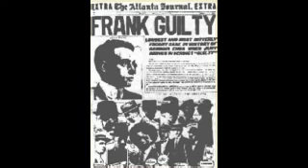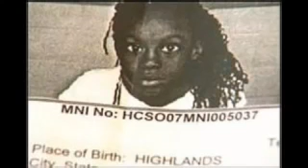Jewish Occult Murders What Happened to the Missing Children